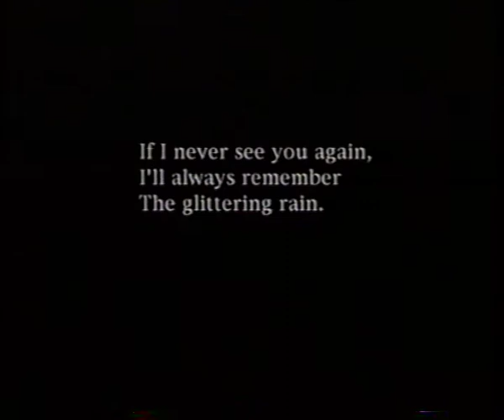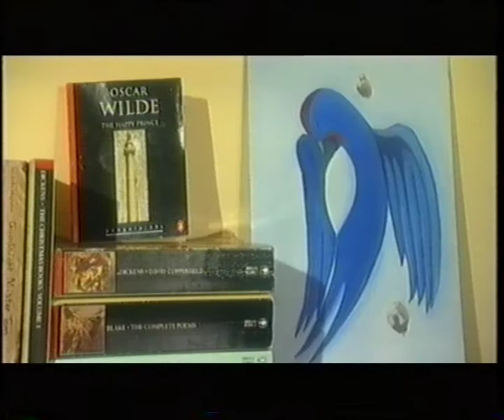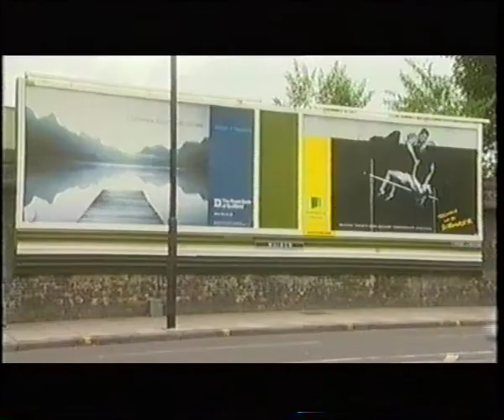The Glittering Rain